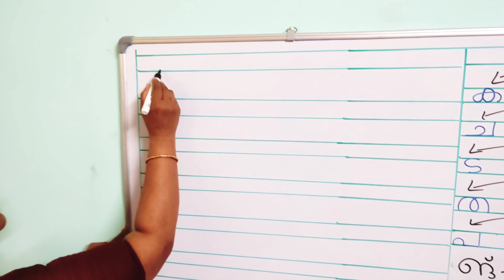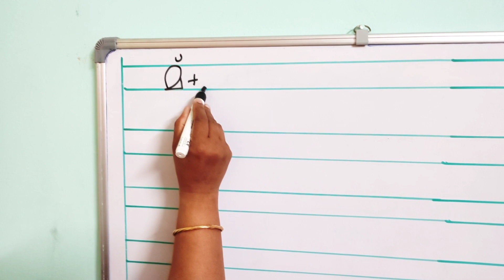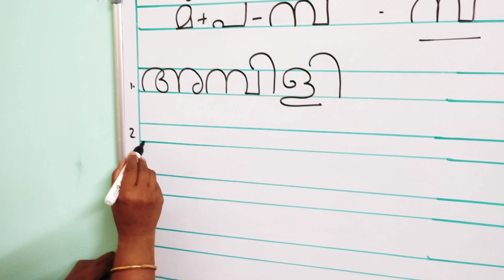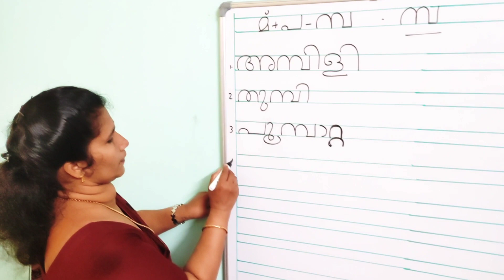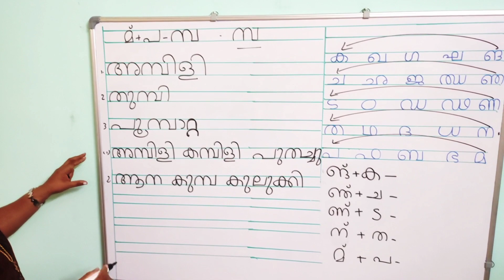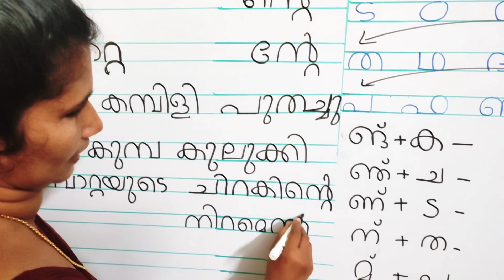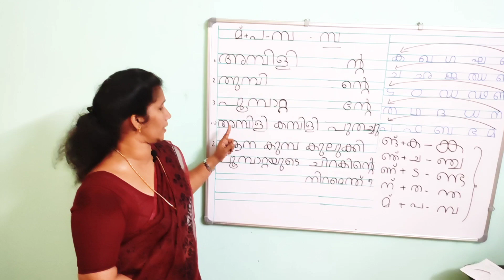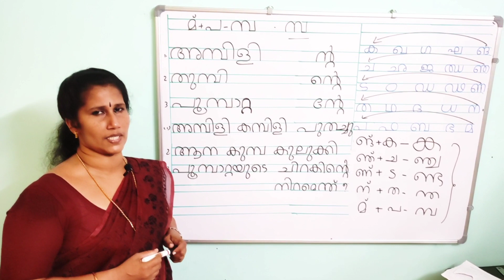Malayalam Alphabets || കൂട്ടക്ഷരം മ് + പ = മ്പ എന്ന അക്ഷരവും വാക്യരൂപികരണവും || episode 36